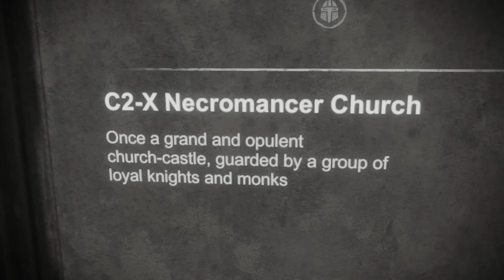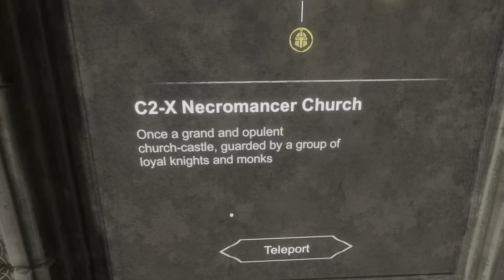Battle Talent | Ripping Apart Skeletons As We Raid The Necromancer's Church!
We have to find the second artifact! Master demands it! First we have to hone our skills in the arena. Then we raid the Necromancer's Church, where new foes prove a deadly challenge!

Intro Movie: "The Five-Year Engagement" (2012)

Tired of fighting boring enemies? Battle Talent has created for you a mega procedural dungeon with over 80 enemy variants, 100 weapons, 60 perks, and multiple landscapes that change each time.

00:00 Intro + Recap
01:03 Tearing Skeletons In Half With My Own Two Hands
05:02 The Crossbow Is The Ultimate Weapon
07:53 Descending Into The Necromancer's Church
12:49 Fire Is TOO Dangerous, Smokey The Bear Was Right
17:21 More Of A Focus On Bashing
21:04 No One Can Defeat Me With These Weapons!
29:13 The Necromancer Is Putty In My Hands

VR Headsets:
- Oculus Quest
- Valve Index
- HTC Vive
- HTC Vive Pro
- Playstation VR

PC Specs:
- RTX 3090
- i9-9900k CPU
- 32 GB DDR4-3200mhz RAM